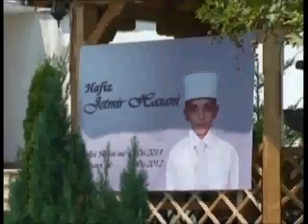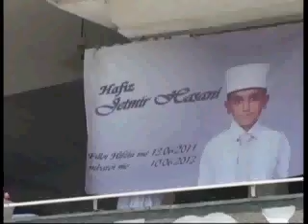Mbrojtja e hivzit të Kur'anit nga 10 vjeçari Jetmir Hasani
Jetmir Hasani, 10 vjeçari nga Përshefca me 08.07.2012 solemnisht e ka mbrojtur diplomimin në hifzin e Kur'anit Famëlartë